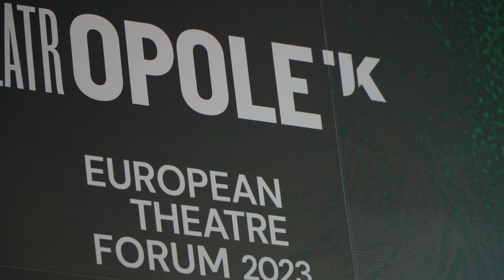II Europejskie Forum Teatrów w Opolu Norbert Rakowski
Niezwykle prestiżowe wydarzenie jakim jest II Europejskie Forum Teatru odbywa się w stolicy województwa. W teatrze im. Jana Kochanowskiego w Opolu ponad 300 uczestników z blisko 50-ciu krajów rozmawia o obecnej sytuacji teatru i jego przyszłości. O głównych tematach forum o raz jak to się stało, że to wydarzenie odbywa się w Opolu rozmawiamy z dyrektorem "Kochanowskiego" Norbertem Rakowskim.